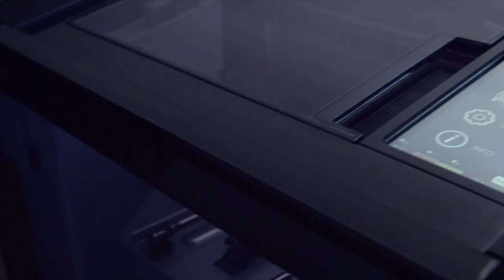Rize 2XC Trailer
Introducing The World's First Composite Professional 3D Printer Focused on your Health & Safety